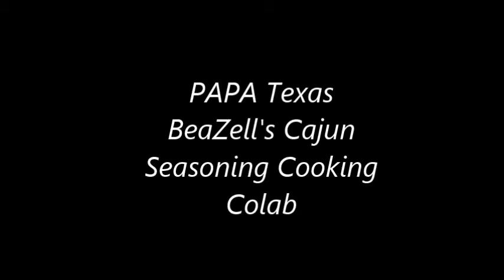PAPA Texas BeaZell's Cajun Seasoning Cooking Colab Unboxing